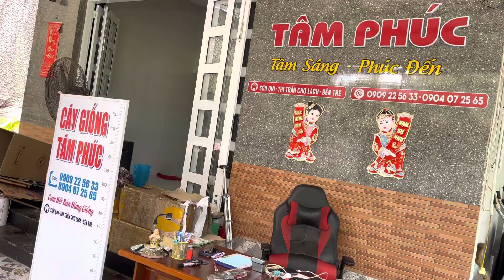Lưu ý 🆘 Khi cây gửi Online đến trễ hơn dự kiến